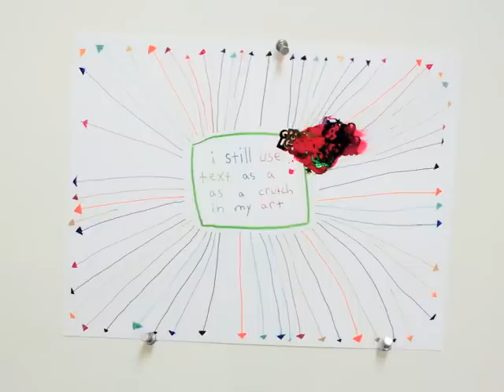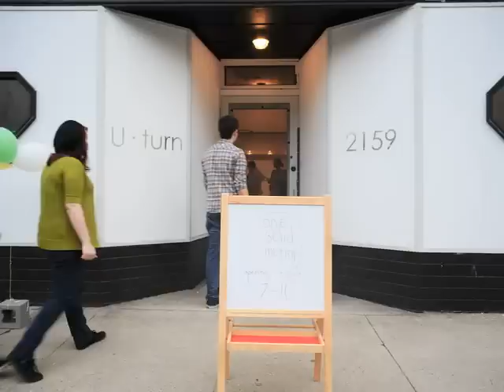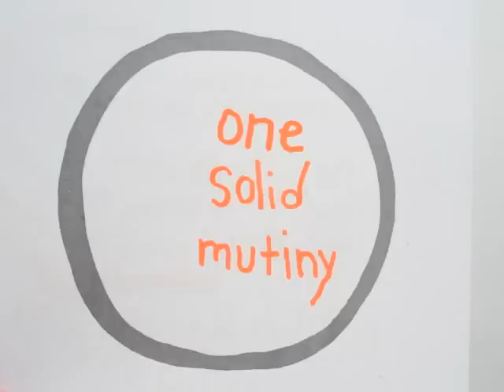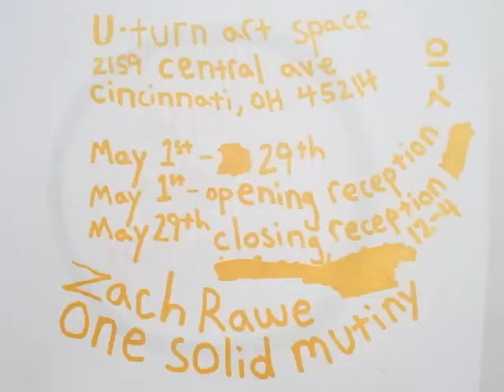Artist Zach Rawe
Artist Zach Rawe speaks about his work as we follow him through the process of preparing for his solo show at U-Turn.